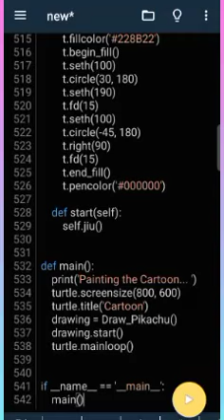ignite - "PIKACHU" IN PYTHON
drawing of Pikachu in python turtle